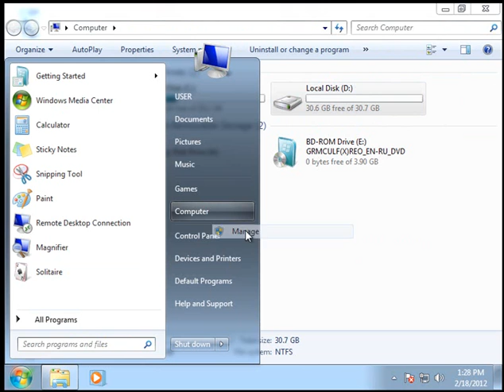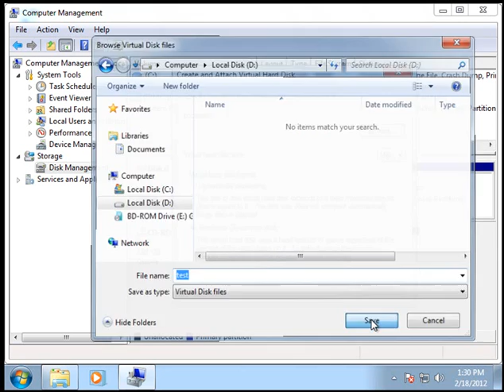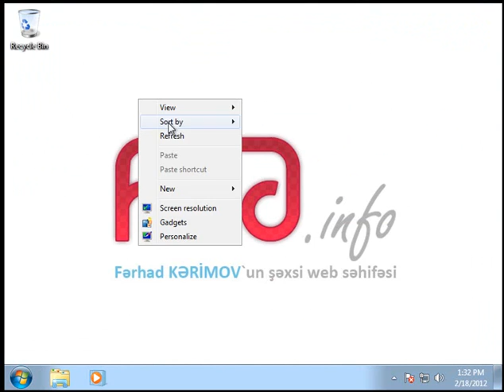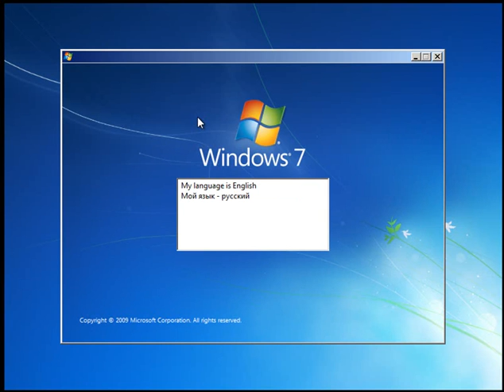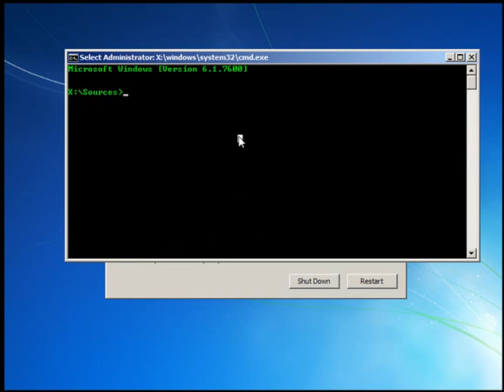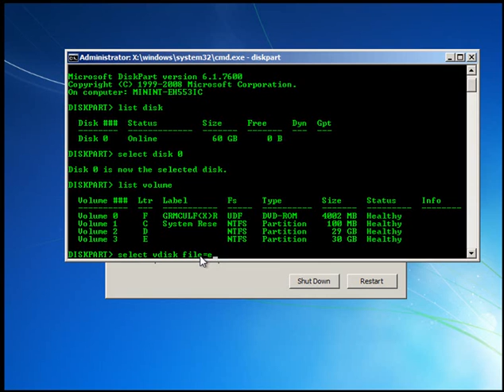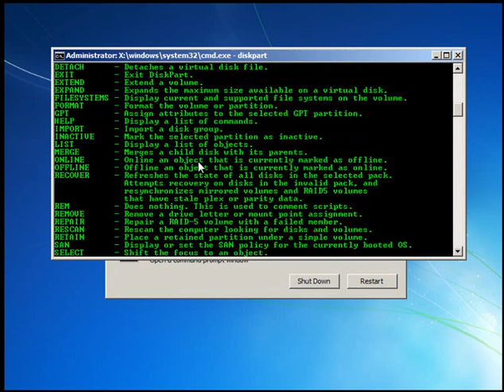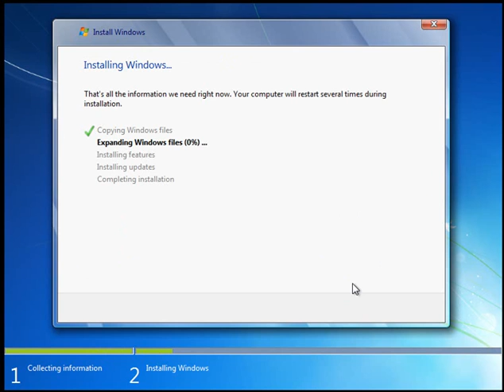Windows 7 Boot from VHD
For more IT information, articles and videos only in Azerbaijan language